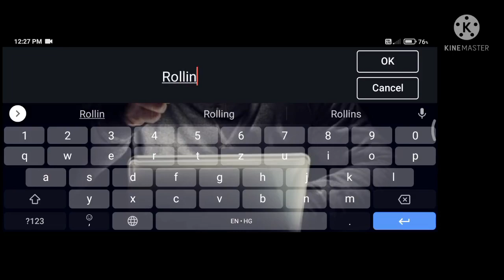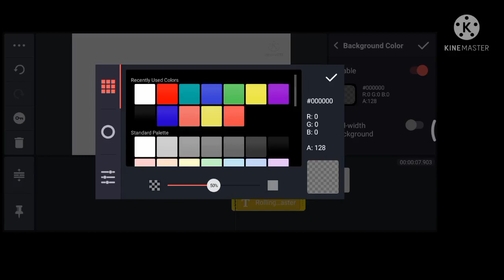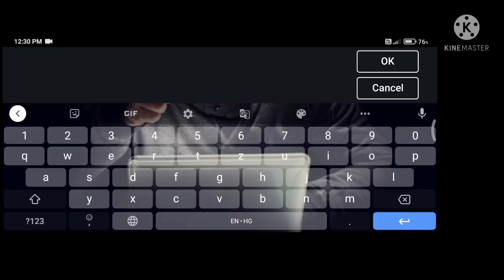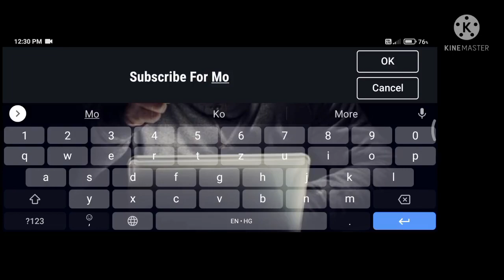Rolling Text Editing KINEMASTER! How to make Long Scrolling Text in Kinemaster LilanathSapkota.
Rolling Text Editing KINEMASTER! LilanathSapkota.

This is a simple illustration of creating scrolling/ rolling text in KINEMASTER!